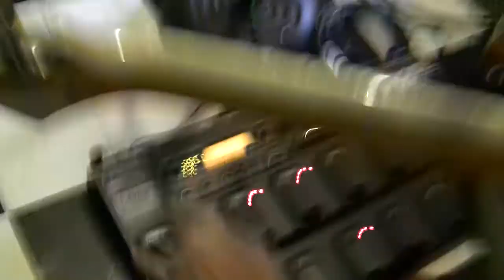4-D TV episode 7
4-D TV episode 6: Strings makes a new guitar effect and 4th Dimension practices new song "Set It".
We would like to now if is really watching these behind the scene band episodes. Tune in next week for the next episode...what will they do next?